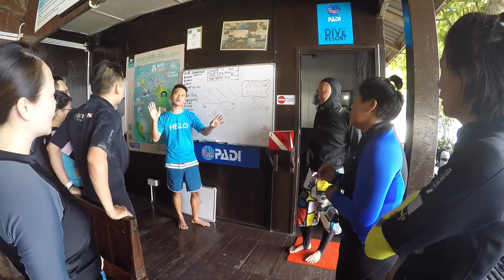Tenggol Diving 28 Mar 2018 part 1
First time Diving in Tenggol Island Trengganu,,, Awesome, friendly and funny DM/instructor. A lot joke make new friend. Thanks to Tenggol Coral Beach Resort and all PADI Teams... Keep it up good attitude KJ, BS Tan and others geng...